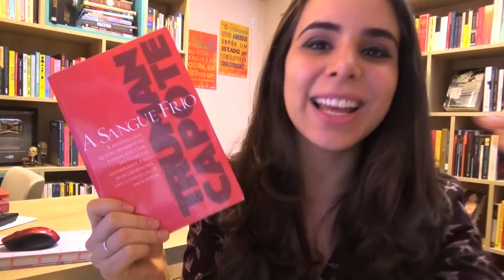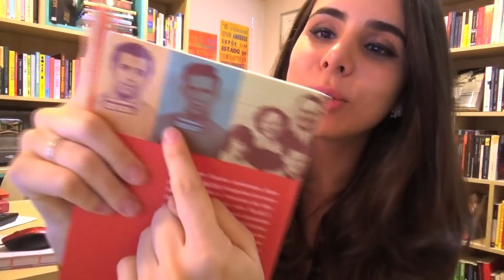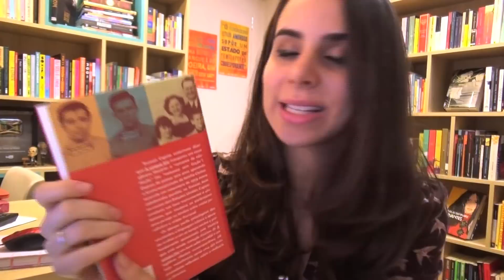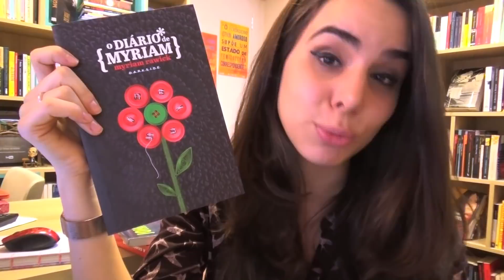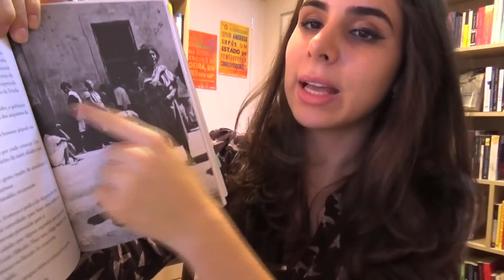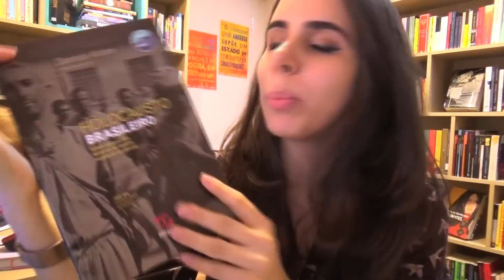LIVROS NÃO ME EMOCIONAM... E AGORA?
✦ Links das resenhas + links para compra dos livros mencionados:

- Link da Amazon

- Link da Amazon

- Link da Amazon

- Link da Amazon

- Link da Amazon

- Link da Amazon